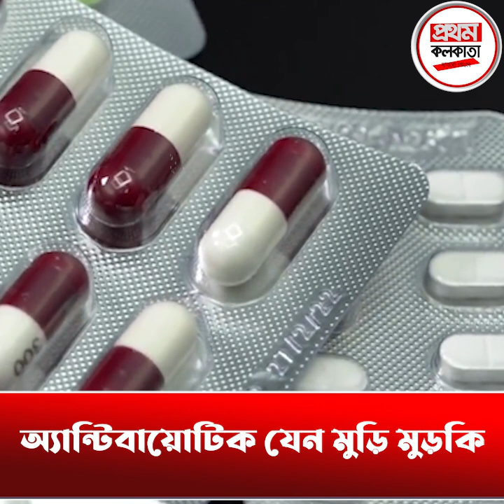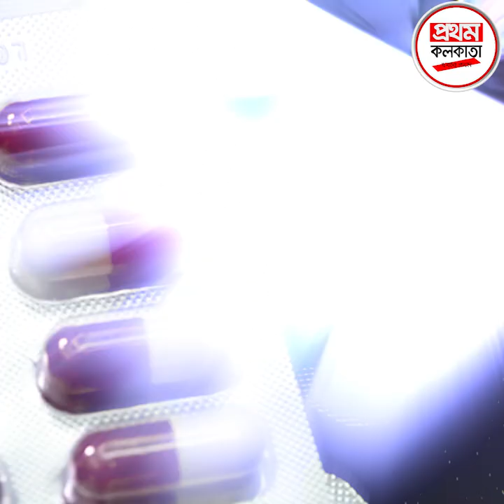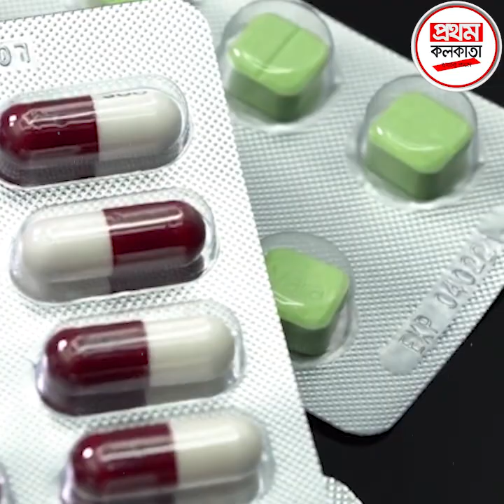অ্যান্টিবায়োটিক ইচ্ছে মত খাচ্ছেন? বাড়বে রোগের প্রকোপ !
অ্যান্টিবায়োটিক ইচ্ছে মত খাচ্ছেন ? বাড়বে রোগের প্রকোপ, অ্যান্টিবায়োটিক রেজিস্ট্যান্ট হয়ে পড়ছেন না তো!